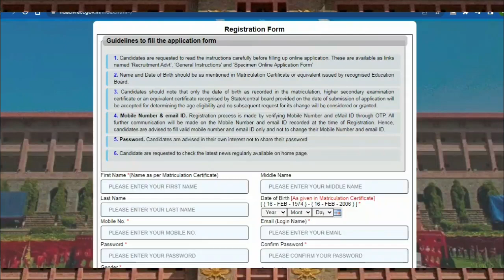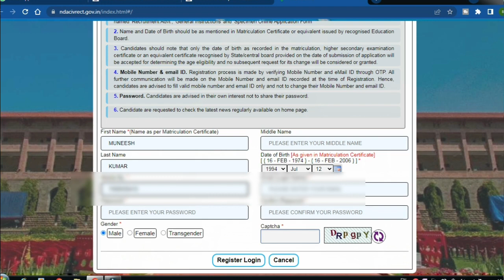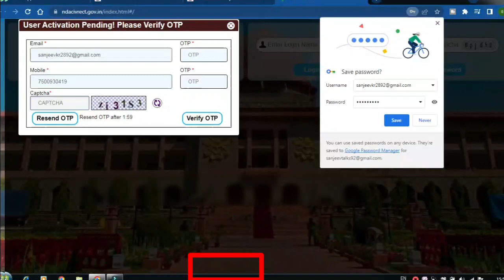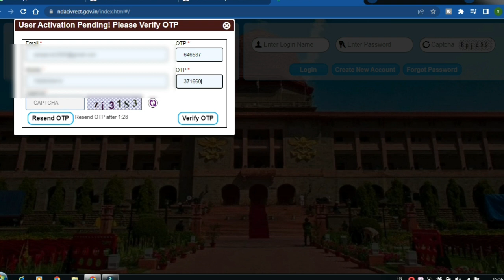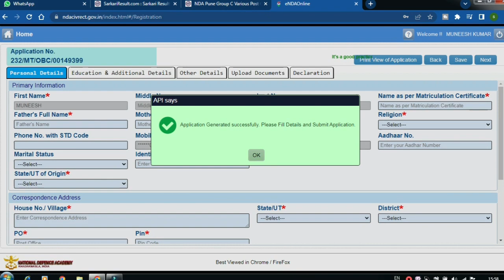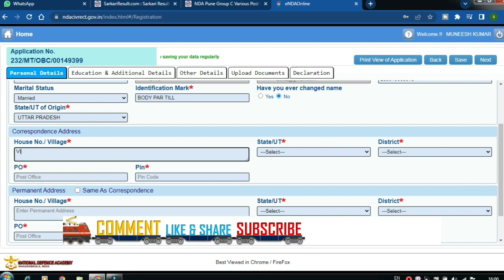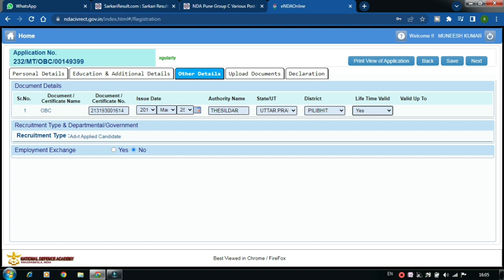Nda ka form kaise bharen 2024,nda form fill up online,nda vacancy 2024,how to fill up nda form,nda 🔥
Title-Nda ka form kaise bharen 2024,nda form fill up online,nda vacancy 2024,how to fill up nda form,nda 🔥

उम्मीद करता हूं कि वीडियो आपको पसंद आया होगा ।
 bank jobs
 uppolice recuiritment
 rpf vacacny
sbi bharti
 anganwadi bharti
bijli vibhag vacancy
chaprasi bharti
 disttrict peon vacancy
 opretor jobs
samaj kalyan bharti
high court chaprasi
air force vacancy
airport bharti
railway chaprasi
cisf newvacancy
bsf vacancy
forest gaurd
jail worder
nios bharti
 ssc gd bharti
bank chaprasi
isro driver
itpb vacancy
sbi clarek
dak vibhag vacancy
bsnl bharti
ib vacancy
dheli mts
 bihar police
 income taxe bharti
rbi new jobs
dheli police consteble
sbi so या Govt yojana
sakari yojana ki full jankari अन्य किसी State level Exam की तैयारी कर रहे हो तो आप मेरे चैनल को जरूर से सब्सक्राइब कर लीजिए और bail आइकन को दबा दीजिए

हेल्लो दोस्तों आपका हमारे चैनेल Sanjeev Talks  में स्वागत है।यहाँ पर आपको Sarkari Jobs | Sarkari New Job | Sarkari Vacancy Update Today | Sarkari Jobs | sarkari naukari | New Vacancy Notification Releaess Dates | Sarkari Yojanaye and All information govt | की नयी नयी जानकारी उपलव्ध होगी। sanjeev talks jobs | sanjiv talks | sanjeev tech jobs | sanjeev talk | sai sanjeev | sanjeev talks jobs |

🇮🇳Proudly Indian🇮🇳
🇮🇳 Jai Hind

sarkari result
sanjeev talk
sanjeev talks
talk sanjeev
sanjeev jobs talks
sanjiv talk job